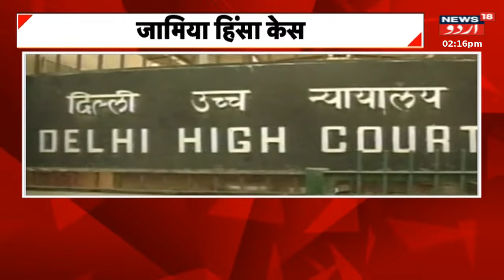Kashmir News : Gulmarg Aur Pehalgam Mein Taza Barafbari | Saiyaah Huye Lutuf Andoz | News18 Urdu